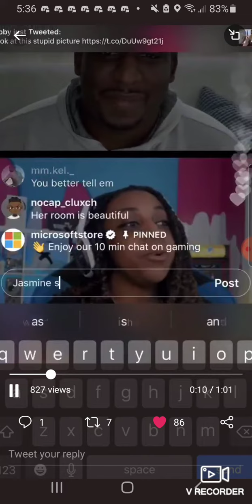Explains How To Handle Losing in Gaming along with rage quitting not being the answer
I'm glad I found this highlight on the ig